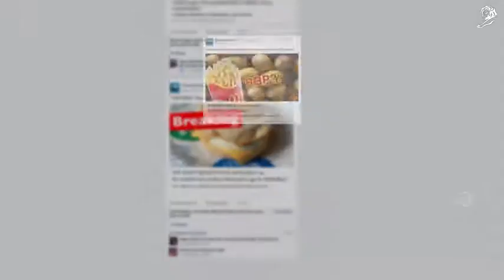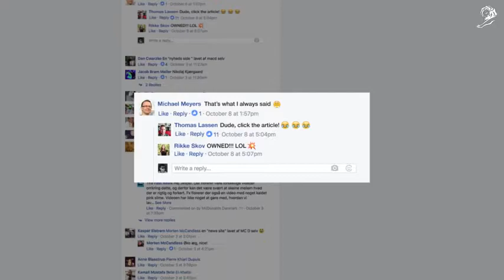THE FAST NEWS - MACDONALD´S